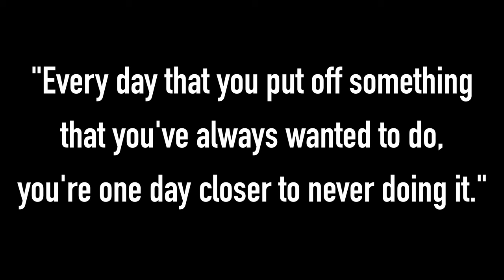New Year's Resolution for Guitar!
Have you made any new year's resolutions for guitar?  Do you want to end the year as a better guitar player than you are right now?  If the answer is YES, then WATCH THIS VIDEO.  I'm going to give you 5 SIMPLE STEPS that will help you develop the HABIT of PRACTICING GUITAR.  I've also taken all the guesswork out of it by providing you with exactly what to practice everyday for the next 30 days.  And you only need to commit to 10 minutes a day! That's it.  I GUARANTEE that if you follow the routine I've provided for 10 minutes a day for the next 30 days, you will be SUCCESSFUL.  And there's a routine for every level of player.  Just find the routine that you think best fit's your current ability level and download it.  It's 100% free.  No catches.  No sales pitch.  No email required (but please shoot me an email anytime at if you have any questions or need help with anything).  Here are the practice routines by level:

I'm giving away another COMPLETE VANGOA 12-STRING PACKAGE THIS MONTH.  TO ENTER:
4. Make sure that all bell notifications are turned on (i.e. you're notified of all uploads)
6. You get one entry for completing steps 1-5 for every video I upload between now and 1/24/22.

US:
Black Matte
Sapele Brown
Black Left Handed